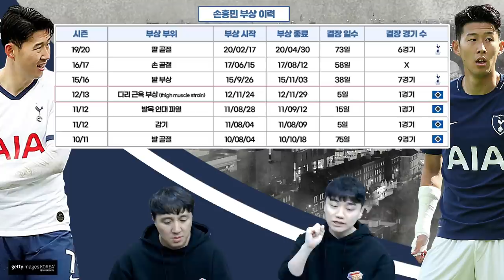[방구석토크] '햄스트링 부상' 손흥민, 예상 복귀일은? 토트넘 일정 체크